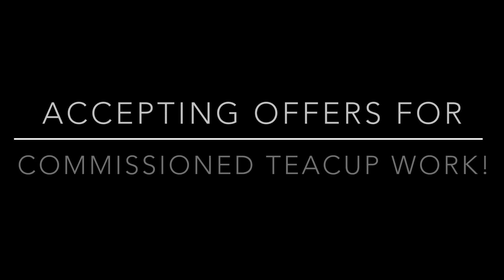Commissioned Teacup Work! (Drawing)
✨Hey!✨

As you can see by the title I’m doing commissioned Teacup work! Comment any designs you want me to put on a teacup drawing and I’ll make it for you. ✨ I can also draw other things as well depending on what they are. Have an amazing day!💛